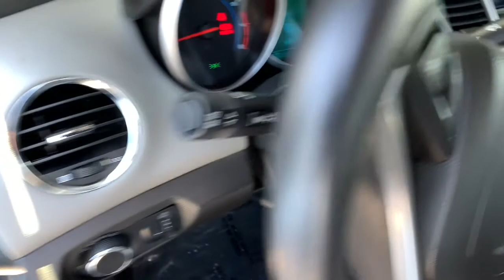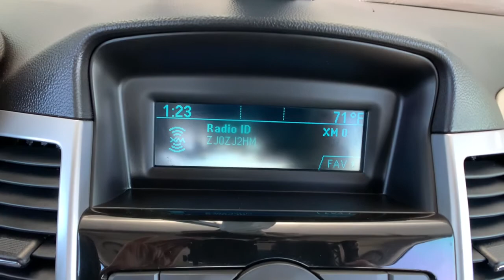2012 Chevrolet Cruze Ft. Collins, Brighton, Denver, Commerce City, Westminster, CO U13245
Blue Granite Metallic  2012 Chevrolet Cruze available in Ft. Collins, Colorado at Transwest Buick GMC Isuzo. Servicing the Brighton, Denver, Commerce City, Westminster, CO area.

ECOTEC 1.4L I4 DOHC VVT Turbocharged, 6-Speed Manual. Blue Granite Metallic 2012 Chevrolet Cruze ECO FWD 6-Speed Manual ECOTEC 1.4L I4 DOHC VVT TurbochargedOdometer is 61089 miles below market average! ONLY AT TRANSWEST BUICK GMC - YOUR PRE-OWNED DEALER OF DENVER! All prices exclude tax,tags,title. Prices include dealer and handling fee of $495.
Front License Plate Bracket, 1LT/1XF Interior Appearance includes LS Interior Appearance content plus auxiliary glovebox in center dashleather-wrapped steering wheel with Polar Silver accent and leather-wrapped shift knob, Aero Performance Package includes lower front grille air shutterraised front license plate bracket for required statesmid-body aero panels and dealer-installed front fascia air dam (part placed in trunk at plant), Air bagsfrontal driver and frontal front passengerside-impact seat-mounted and roof rail for front and rear outboard seating positions includes Passenger Sensing System (Head Curtain Side Air Bags are designed to help reduce the risk of head and neck injuries to front and rear seat occupants on the near side of certain side-impact collisions. A note about child safety: Always use safety belts and the correct child restraint for your child's age and size. Even with air bags and the Passenger, Air bagskneedriver and front passenger (Always use safety belts and the correct child restraint for your child's age and sizeeven with air bags. Children are safer when properly secured in a rear seat in the appropriate infantchild or booster seat. See the Owner's Manual for more safety information.), Air conditioningsingle-zone electronic includes air filter, Alternator120 amps, Assist handlesdriverfront passenger and rear outboard, Audio interfaceUSB portlocated in center console, AUDIO SYSTEMAM/FM stereo with CD player and MP3 playback capabilitygraphical display, Audio system AM/FM stereo with CD player and MP3 playback capabilitygraphical display, Audio system feature6-speaker system, Audio system featureauxiliary input jacklocated in center console, Automatic Crash Response (Deleted when (UE0) OnStar delete is ordered.), Axle3.83 final drive ratio, Battery438 cold-cranking amps, BLUE GRANITE METALLIC, Bluetooth for phone personal cell phone connectivity to vehicle audio system and HMI (Human Machine Interface), Brakes4-wheel antilock, Brakesfront disc/rear drum, Center stackintegrated with ambient LED back lighting, Consolecenter with sliding armreststoragefront and rear 12-volt auxiliary power outlets and dual cup holders, Convenience hooksrear, Cruise control, Cup holders 2 in front center console2 in rear seat armrest and 1 bottle holder in each front door panel (Rear seat armrest included only when (MH8) 6-speed automatic transmission is ordered.), Daytime Running Lamps, Defoggerrear-windowelectric, Door lockspower, Door locksrear child securitypower, Driver Information Center with trip odometerfuel rangeaverage fuel economyinstantaneous fuel economyaverage vehicle speedtire pressure and oil life remaining, ECO Exterior Appearance includes LS Exterior Appearance content plus body-color outside mirrors17' (43.2 cm) forged light-weight polished alloy wheelsunique front fascia air dam and spoiler, ENGINEECOTEC TURBO 1.4L VARIABLE VALVE TIMING DOHC 4-CYLINDER SEQUENTIAL MFITURBOwith water cooled bearings (138 hp [102.9 kW] @ 4900 rpm148 lb-ft of torque [199.8 N-m] @ 1850 rpm), EngineECOTEC Turbo 1.4L Variable Valve Timing DOHC 4-cylinder sequential MFITurbo with water cooled bearings (138 hp [102.9 kW] @ 4900 rpm148 lb-ft of torque [199.8 N-m] @ 1850 rpm), Floor matscarpeted front and rear, Front wheel drive, Glasssolar absorbingtinted, Gloveboxauxiliarycenter dash (Deleted when (UQA) Pioneer premium audio system is ordered.), Headlampshalogen composite with automatic exterior lamp control and delay feature, Keyprimary foldableadditional foldable, LampLED center high-mounted stop/brake (CHMSL), LATCH system (Lower Anchors and Top tethers for CHildren)for child safety seats, LICENSE PLATE BRACKETFRONT, Lightinginterior dome with theater dimmingdual map lightsilluminated trunk area, MEDIUM TITANIUMPREMIUM CLOTH SEAT TRIM, Mirrorinside rearview manual day/night, Mirrorsoutsidepower-adjustablemanual-folding (Mirror caps are body-color.), Oil life monitoring system, OnStar Equipped (subscription requir